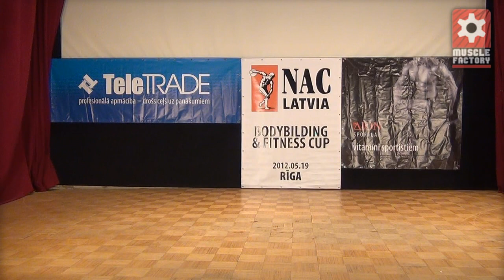Atis Matvejevs NAC LATVIA 2012 Bodybuilding